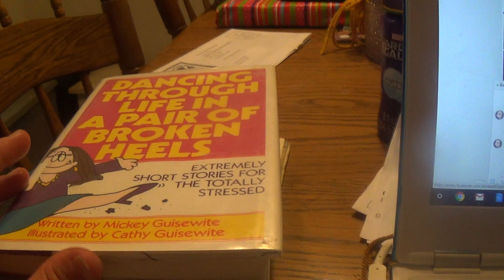Review of Dancing Through Life in a Pair of Broken Heels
Just a review on one of my favorite cartoonists of all time.  She has similar humor to another cartoonist I love, one Hoosier boy by the name of Jim Davis.